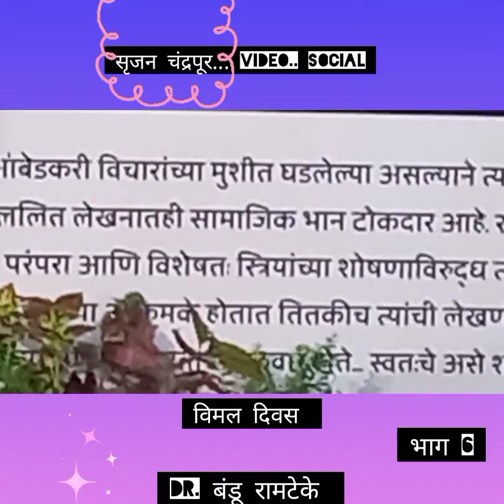srujan video social.. vimal divas.. bhag. 6